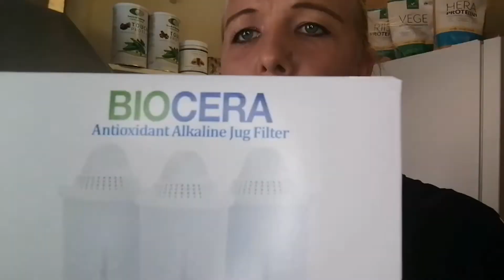.. ¿Es hora de reemplazar el filtro de jarra Biocera? (2021)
Minja Zeus Professional en cuidado de la salud complementaria  le mostrará cómo reemplazar el filtro en una jarra ionizante de agua Biocera.

@biocera recomienda que cambie el filtro después de cada 2 meses.

Puede usar gotas de pH para verificar el pH del agua y determinar la eficiencia del filtro.

¿Le preocupa la calidad del agua? ¡Vea también el video sobre por qué debería tener una jarra ionizadora de agua Biocera!

Si tiene alguna pregunta o comentario, ¡ponga su mensaje en el campo de comentarios!

Si te gustó el video, compártelo con otras personas.

Para un hermoso día o noche, cuide su agua pura alcalina e ionizada, ya que es la base de su salud.